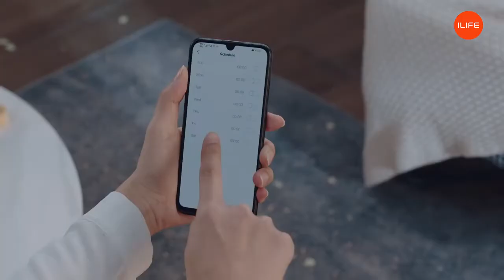Прахосмукачка робот ILIFE V9e